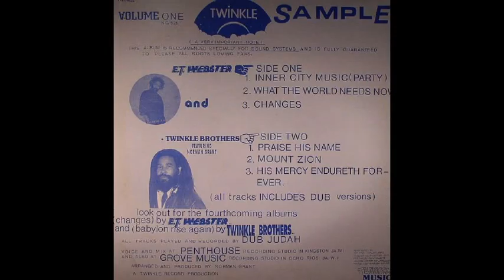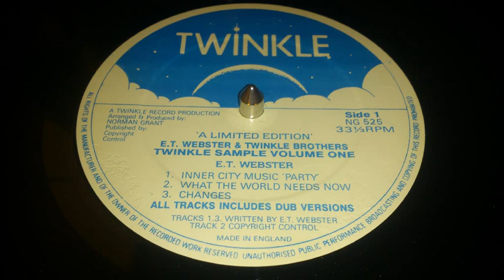ET Webster - What the world needs now & version